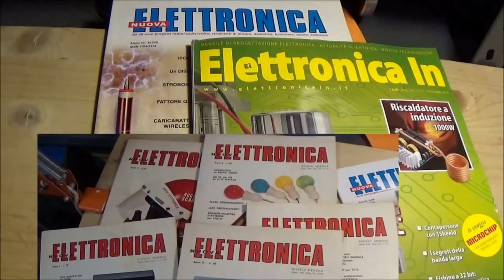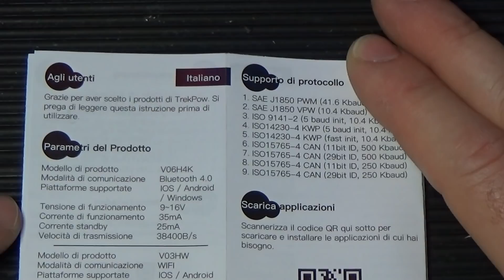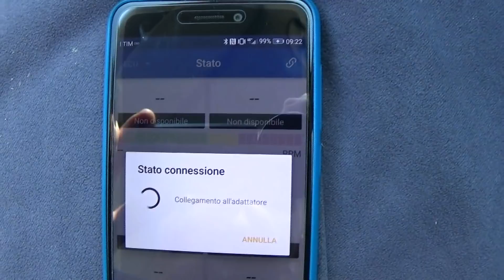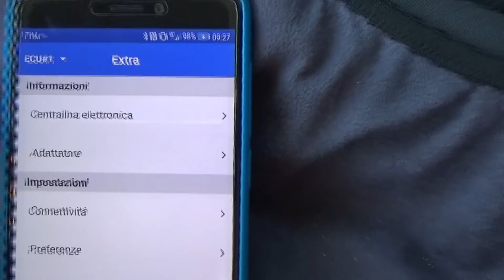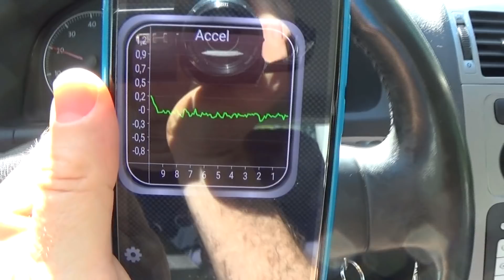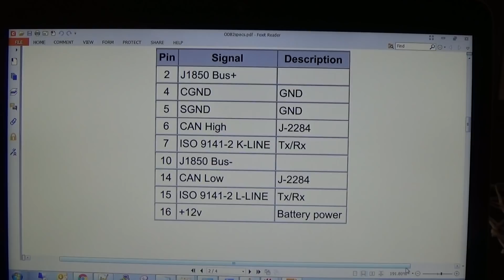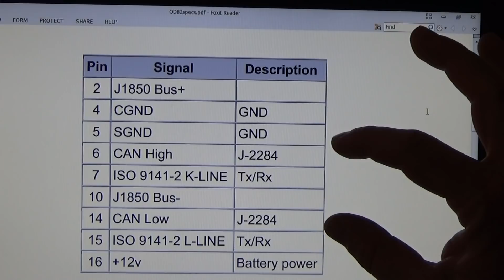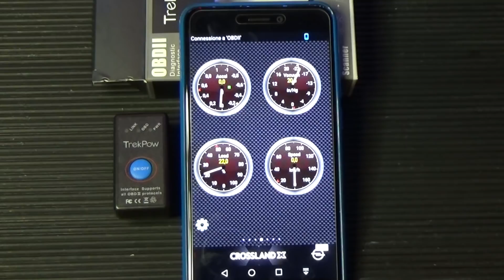0369: TrekPow OBD2 Car Scanner. Lettore Diagnostico Bluetooth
Chi userà il codice claim sopra riportato avrà uno sconto del 12% sull'acquisto tramite amazon. In questa breve recensione esamino uno strumento molto piccolo, ma altrettanto potente, che potrete collegare alla vostra auto per eseguire una scansione diagnostica completa. Globmall TrekPow si collega alla centralina dell'auto tramite connettore DLC a 16 pin con protocollo OBD (On board Diagnostic) della vostra auto e tramite bluetooth si interfaccia al vostro smartphone. Esistono diverse App, più o meno elaborate che potrete scaricare a questo per interfacciarvi con TrekPow. Nel video mostro ad esempio OBD Auto Scanner e Torque Light. Nel video mostro alcune funzionalità di base come la visualizzazione degli strumenti per la velocità, accelerazione e carico motore, mentre guido (scusate per l'instabilità dell'immagine). Si possono aggiungere strumenti e display personalizzati per visualizzare i parametri acquisiti dalla centralina. Una funzione molto importante è la possibilità di azzerare gli allarmi e le spie, generate dalla centralina, ma questa funzione vi consiglio di usarla solo se sapete che si tratta d un allarme fittizio. In conclusione del video do qualche informazione sui protocolli OBD2 e interfaccia a can bus o seriale e sui codici di errore.